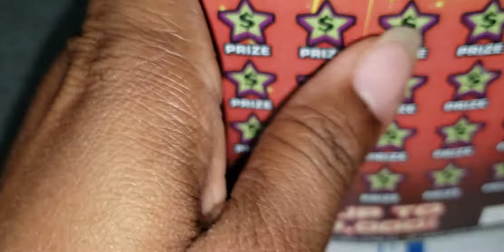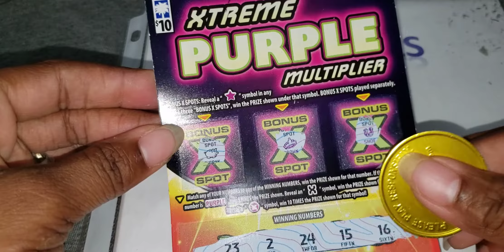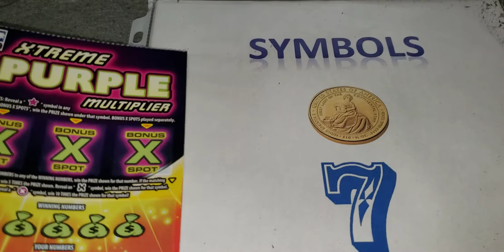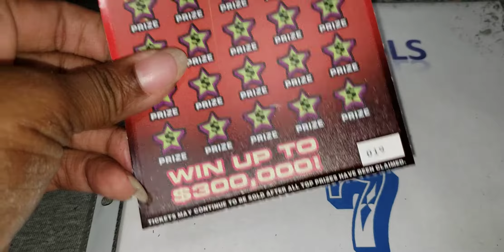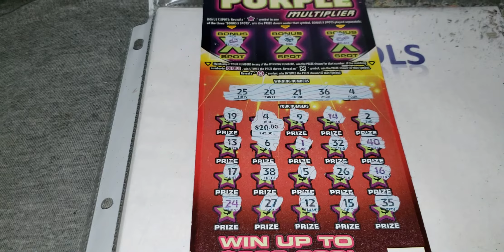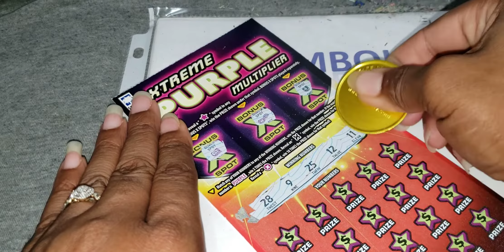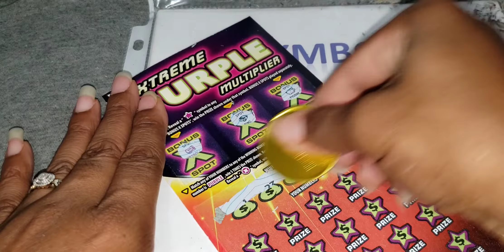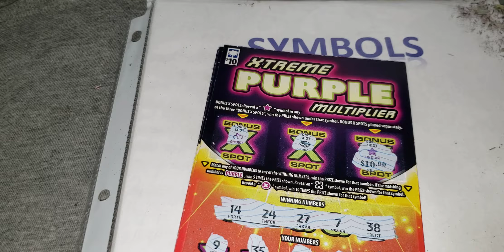An EXTREME Roll 🙃